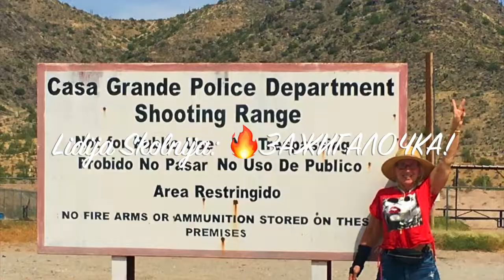🔥USA - Shooting in Arizona ENG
🇺🇸 Hey! Sparklet with you. In the Wild West, you must be able to handle weapons. The first morning in Arizona, of course, began with a visit to the gun store. In Arizona, you can buy and own any gun.

At the Casa Grande shooting range, I enjoyed shooting with different weapons. Tried different pistols. Thanks, Theron! Unforgettable experience. My shooting was good for the first time.

It was so interesting and so much fun!

Watch, learn new things, gain optimism and recharge your batteries. Your Sparklet.